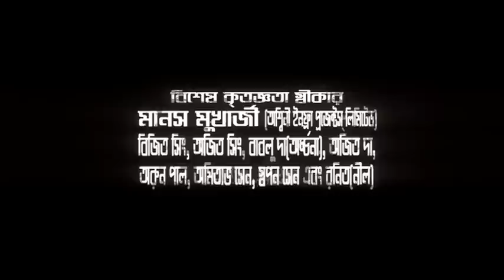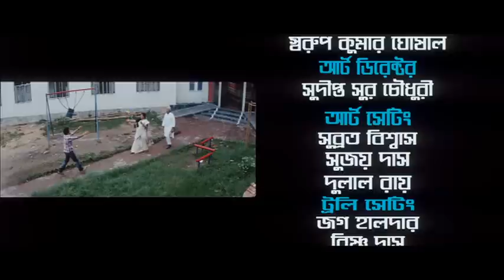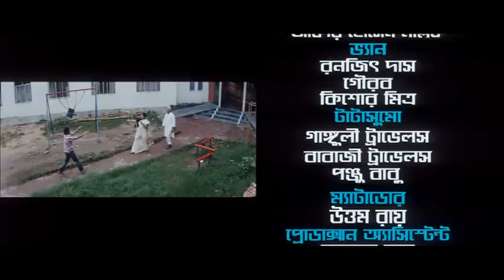Pather Sesh Kothay - Superhit Bengali Movie - Gourab Chattopadhyay | Mrinal Mukherjee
Abhimanyu is a mentally challenged young man who lives with his mother Lalita, Sister Tota and father in Kolkata, India. Abhimanyu although mentally challenged was not born so but becomes so due to a car accident during his childhood when his friend instigates him to drive a car though they are barely small kids and when he does so, he meets with an accident and becomes mentally challenged. His parents are concerned for Abhimanyu and wonder about the future of Abhimanyu after their death and Tota's marriage. What will become of Abhimanyu's future? Will he recover from this illness?